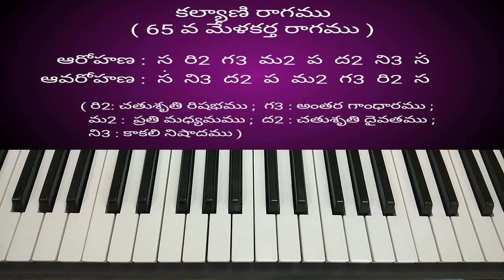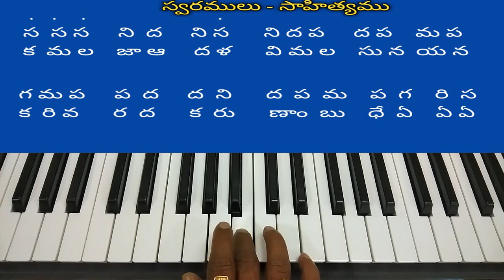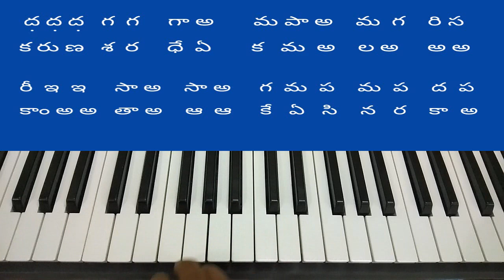" KAMALA JAADLA VIMALA SUNAYANA ' GEETHM -KALYANI RAGAM -TUTORIAL